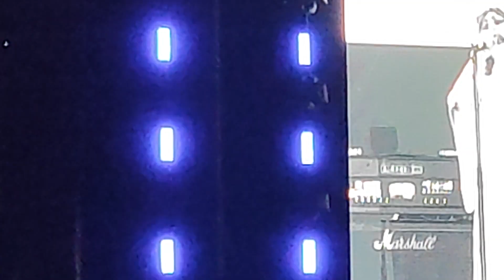Siouxsie release athens festival greece 2023 Dear Prudence